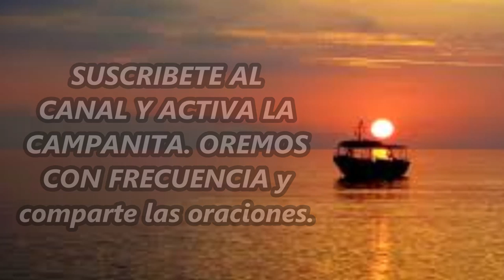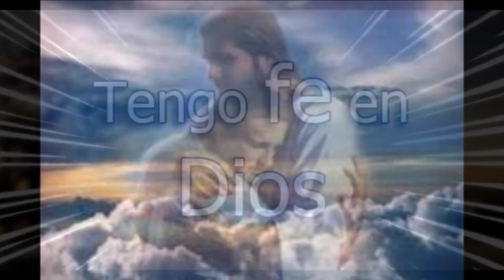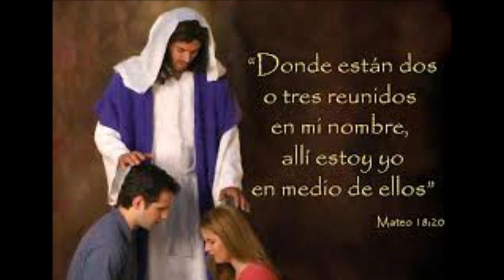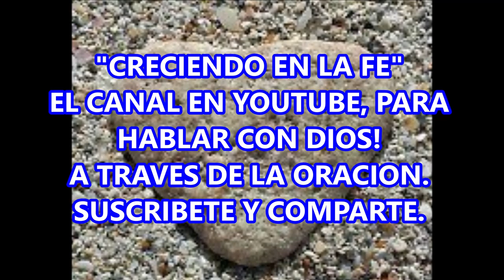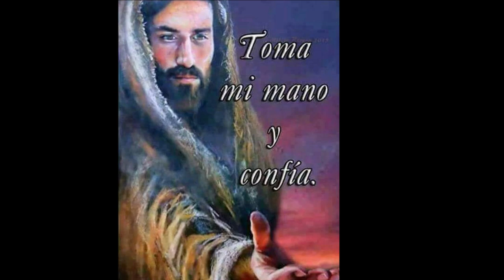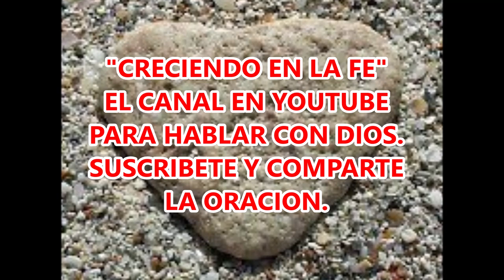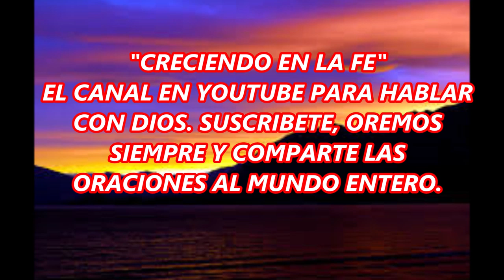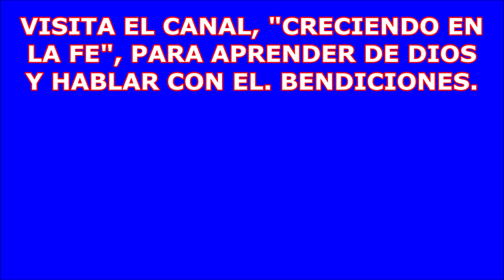DIOS MIO SOY PECADOR TEN PIEDAD DE MI TE LO PIDO EN MI ORACION DE LA NOCHE.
ORACIÓN DE LA NOCHE, PARA BENDECIR A DIOS, PEDIR PERDÓN POR NUESTROS PECADOS Y CLAMAR DE SU PODER, PARA QUE NOS CONCEDA SABIDURÍA Y NOS AYUDE CON NUESTRAS NECESIDADES DE ESTE MUNDO Y PEDIR POR LAS NECESIDADES DEL MUNDO ENTERO.
DIOS SI NOS ESCUCHA Y RECUERDA QUE NADA HAY IMPOSIBLE PARA DIOS. SEGUN SEA TU FE, ASÍ SERÁN LAS COSAS QUE NOS SUCEDERÁN.

ESPERA PACIENTE POR EL FAVOR DE DIOS Y MANTENTE EN ORACIÓN CONSTANTE.